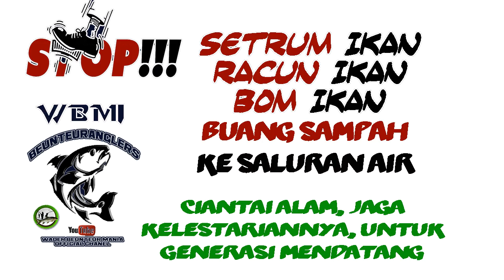Ngabuburit, Mancing Wader, Beunteur di pinggir sawah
MANCING IKAN

MANCING merupakan salahsatu olaraga yang banyak digemari sebagai hoby yang mengasyikan, beraneka ragam gaya dan jenis memancing yang ada mulai dari mancing biasa dikolam, sampai adventure fishing atau mancing liar dengan menjelajah spot pegunungan.

Dan teknik memancingpun sangat beragam mulai dari casting, dasaran, popping, ngoncer, trolling, surf casting, jigging, garong, rock fishing, fly fishing, dll

Selain teknik yang beraneka ragam juga jeis memancing yang juga beraneka ragam mulai dari microfishing, tinyfishing, adventurefishing dm lainnya,

Juga alat-alat pancing yang digunakan pun berbeda mulai dari jenis joran, senar pancing, mata kail dan umpan yang digunakan.

MANCING IKAN WADER, NGUSEP BEUNTEUR

IKAN WADER DISEBUT JUGA IKAN beunter atau ikan Buntung, Londoi, Seluang, atau Waderpari, dalam bahasa ilmiah ikan ini disebut Puntius binotatus , Rasbora .

Mancing wader termasuk kegiatan hoby memancing jenis micro fishing atau tiny fishing yang banya digemari di seluruh jenjuru dunia dengan jenis ikan yang berbeda di setiap negara dan wilayah.

wbmi_mancing